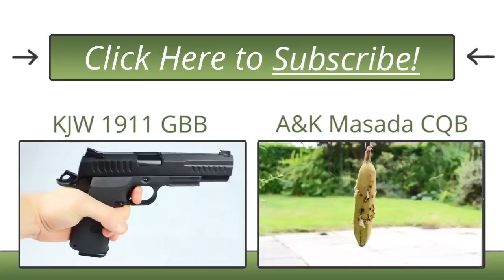Cheap BB Guns UK - for Sale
OUR RECOMMENDED BBS

All about cheap spring bb pistols. These painted or two tone bb guns are already UK legal to buy, provided you are 18 years or older, but parents or guardians can gift to minors. In the UK, bb guns are generally regarded as lower quality and cheaper than airsoft guns, and as such are more basic and ideal for beginners.

Cheap bb pistols in this video:
Sig Sauer P226
1911
Desert Eagle
Walther PPK
M1911
Colt 25 with Silencer
Colt 1911
Glock 19
Glock 27
Walther P99
M945
MAC 11 SMG